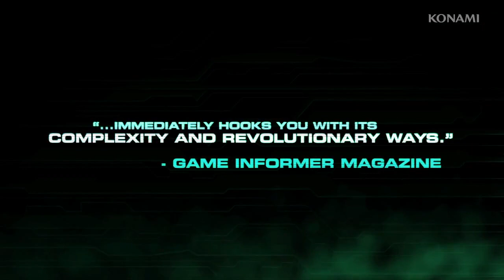Zone of the Enders HD Collection - Trailer (360/PS3)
Visitate il nostro forum per essere aggiornati sul mondo dei videogiochi